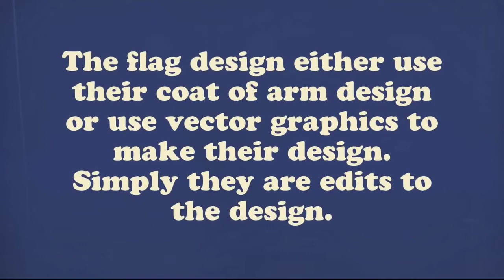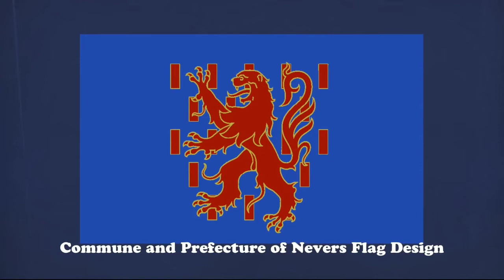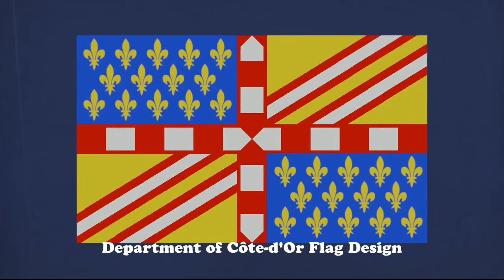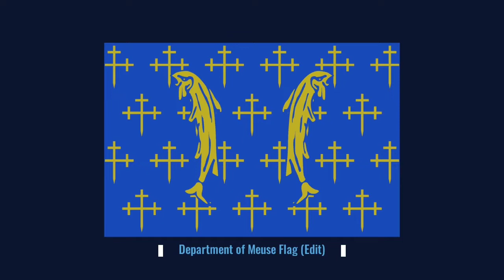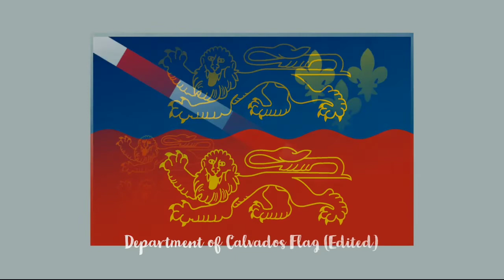Video of France's Country Flag Design/Redesign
This French flag design is similar to the video of the UK flag design, but with a few tweaks or design changes. This is another unreleased flag design video that I decided to finish and post here on YouTube for everyone to see. Music from Pokemon XY is used; artist credit is given.
0:00 Info
0:09 National
0:12 Government
0:40 Overseas
2;00 Auvergne-Rhone-Aples Region
3:24 Bourgogne-Franche-Comte Region
4:32 Brittany Region
5:41 Centre Val De Loire Region
6:49 Corsica Region
7:29 Grand Est Region
8:37 Hauts-De-France Region
9:46 Paris City
11:13 IIe-de-France Region
13:17 Normandy Region
14:35 Nouvelle-Aquitaine Region
15:52 Occitania
17:16 Pays De la Loire
18:25 Provence-Alpes-Cote-d"Azur